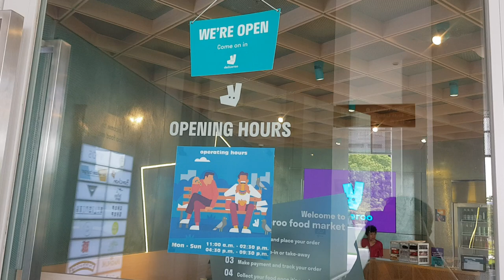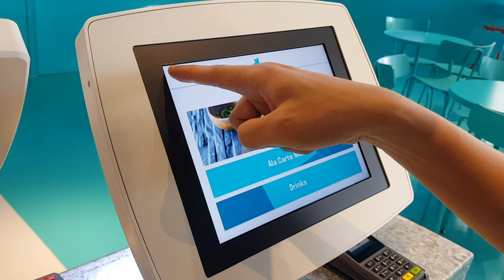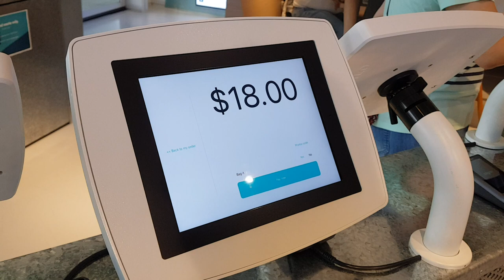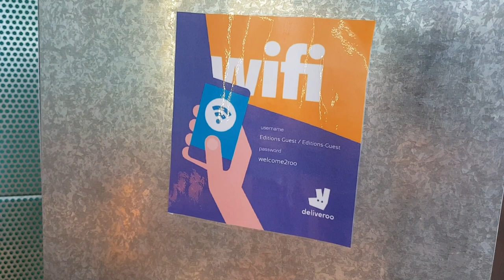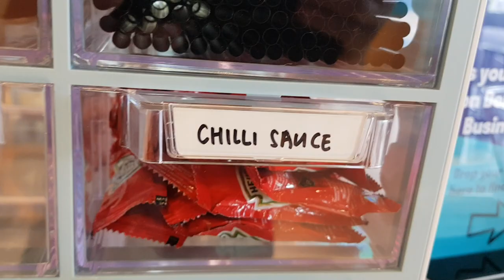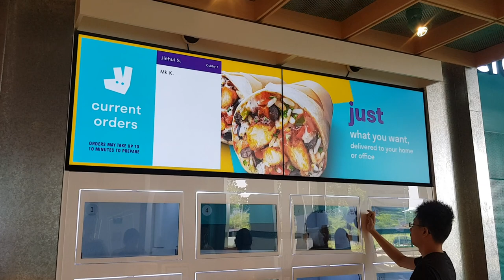Futuristic Diner with no Waiter or Waitress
Deliveroo first Food Market in Singapore opened on 12th March 2019
This is Deliveroo’s third Editions site in Singapore with a ‘futuristic’ dining space.
There are 5 kiosks accepting cashless payment.
A new 40-seater dine-in space to have a good hot meal, just tap the “digital cubbies” to retrieve your food when it is served.

The Food Market open from 11am to 2.30pm, and also 4.30pm to 9.30pm daily. Customers can order for delivery until 10pm, so convenient!

Address: Alice@Mediapolis in one-north, Deliveroo Food Market
29 Media Circle, #01-02/03, Singapore 138565